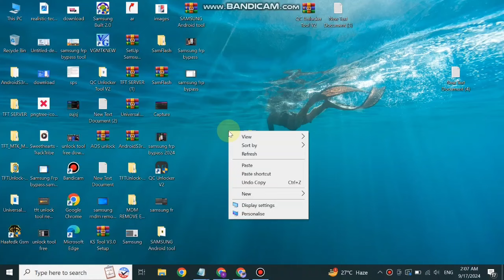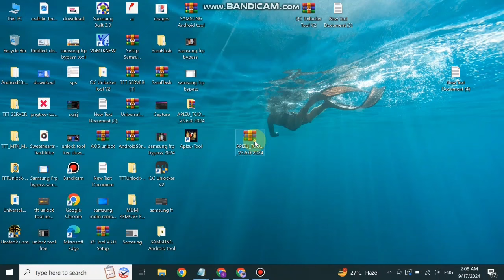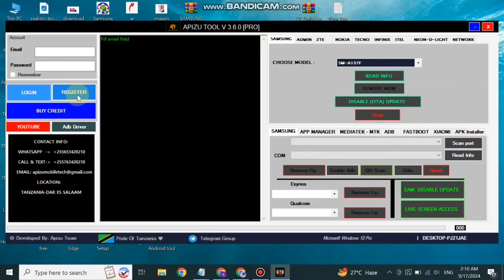UNLOCK TOOL ( FULL FREE ) | UNLOCK TOOL FREE NO NEED ACTIVATION | BYPASS SAMSUNG FRP ANDROID 13/14